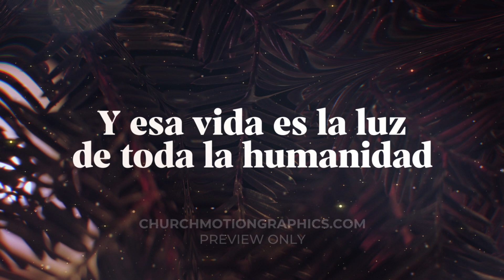Peaceful Glow Christmas Opener [Spanish Version]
Jumpstart Your Holiday Planning

Christmas is such a special time for the Church as we celebrate the birth of Jesus and spread hope to our communities. As your ministry prepares for this exciting time, we are here to help you with eye-catching templates, graphics, motion packs, and more.